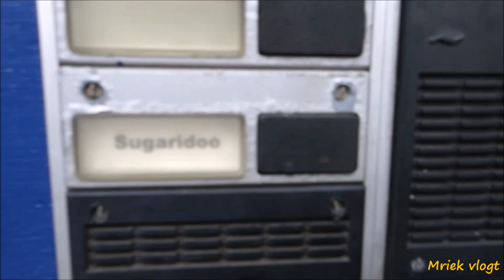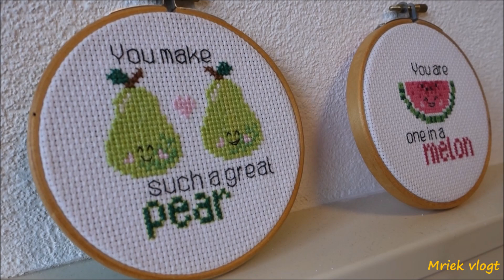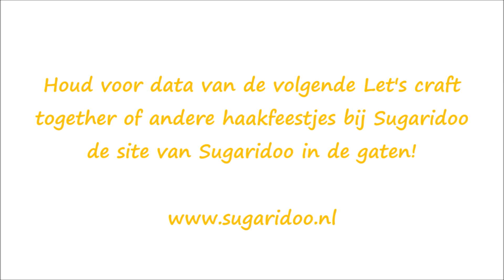Naar de Let's Craft Together bij Sugaridoo - made by Mriek - vlog 59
made by Mriek vlog #59

Ik ben op de fiets naar de Let's craft together geweest in de studio van Irene van Sugaridoo. Ze heeft een mooie studio in Rijswijk waar zij handwerk bijeenkomsten organiseert waar je gezellig kan aansluiten. Deze video is niet gesponsord, ik vind het gewoon echt een gezellige samenkomst met andere creatievelingen in een inspirerende studio!
Veel kijkplezier!

Ik ben Marieke van 'made by Mriek', ik hou van haken en creatief bezig zijn en ik ben vrouw van en mama van.
Ik vlog over mijn creativiteiten, haken, maar ook hoe ik dingen in en om het huis doe en met mijn dochter.
Ook maak ik DIY filmpjes om zo mijn creativiteiten te delen.

Liefs,
Mriek